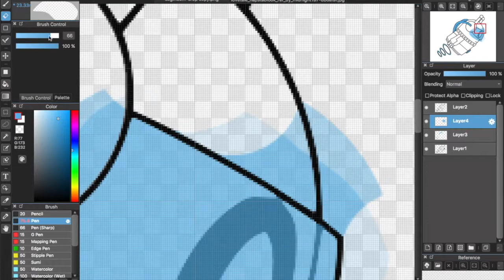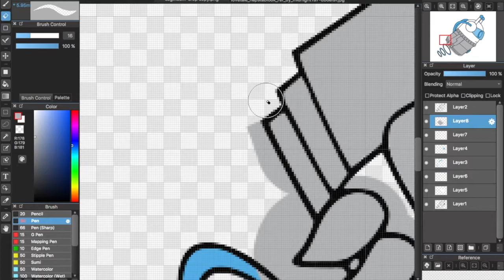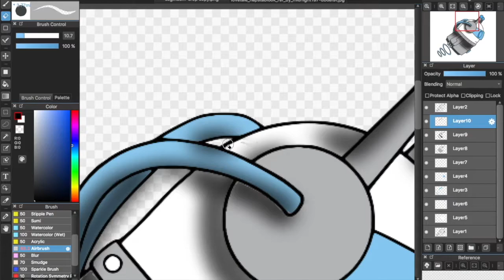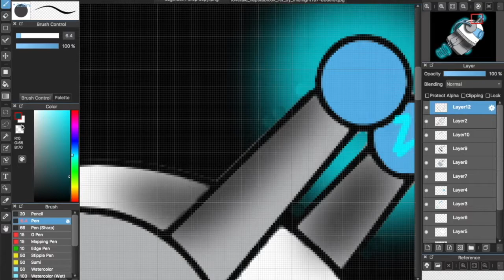LOVETale Napstablook Speedpaint...?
I did a lineart commission of this for Midnight167, and I was bored in class... so I thought "why not??"

Not sure if this counts as a speedpaint... but IDK what to call it

Used Medibang Paint Pro

LOVETale belongs to Midnight167